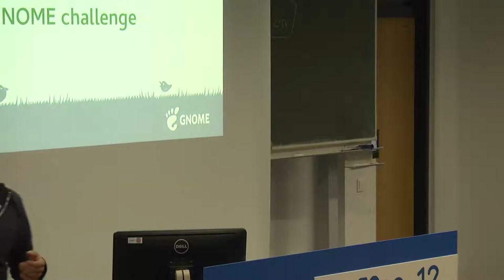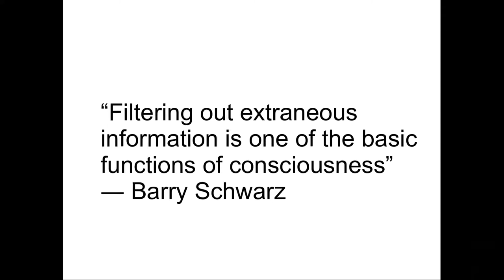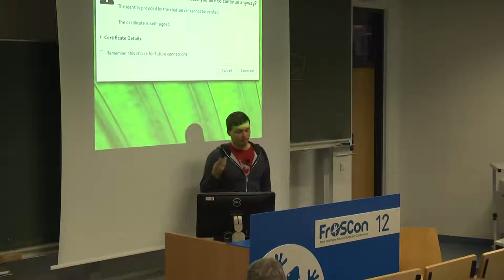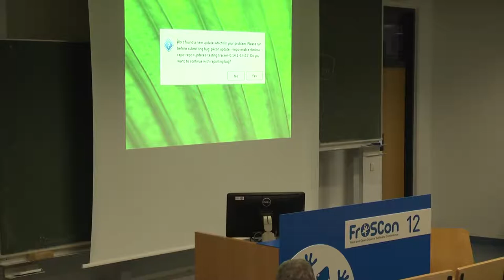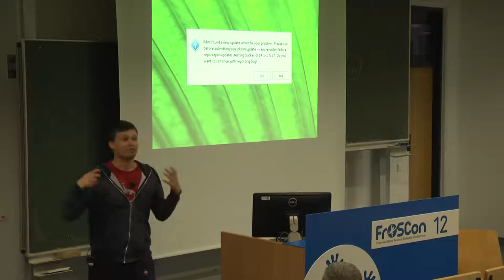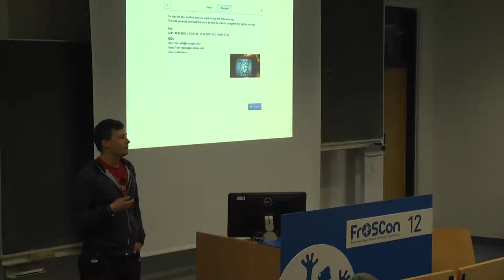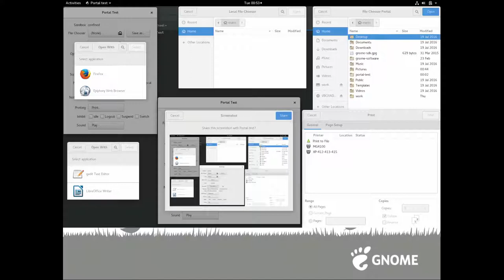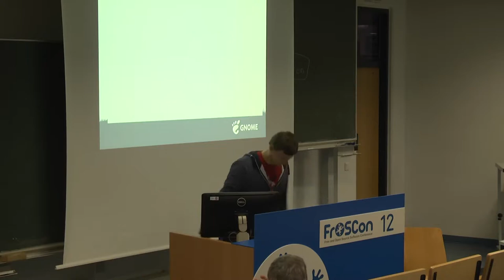2017 Towards a more secure operating system without sacrificing usability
aka the GNOME challenge:

GNOME is a desktop that cares about its users and their freedom. To be free also includes to have the freedom to use your computer without having to fear of getting compromised or anyone listening to your communication. GNOME takes tries hard to put the user back into the control seat regarding security and privacy. We will see two examples of how GNOME gives you back that control. The first is a classic: The problem of signing OpenPGP keys. The second is the protection against malicious USB devices.

Tobias Mueller